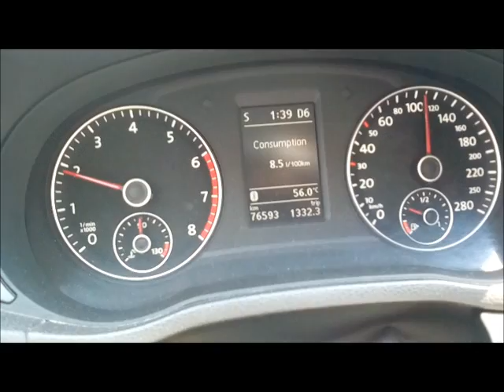Kuwait temperature 56°C 132 . 8°F at noon day -14 - 8 - 2017 درجات الحرارة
Kuwait temperature 56°C -132.8°F at noon day 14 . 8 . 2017 China * India * Indonesia * Republic of Korea * Laos * Malaysia * Maldives * Mongolia * Myanmar * Nepal * North Korea * Pakistan * Philippines * Singapore * Sri Lanka * Thailand * Timor-Leste * Viet Nam * Taiwan * ACD * APEC * ASEAN * ASEM * EAS * ESCAP * SAARC * Other Issues

Pacific * Australia * Fiji * Kiribati * Marshall * Micronesia * Nauru * New Zealand * Palau * Papua New Guinea * Samoa * Solomon * Tonga * Tuvalu * Vanuatu * ESCAP * PIF * Other Issues

Europe * Albania * Andorra * Armenia * Austria * Azerbaijan * Belarus * Belgium * Bosnia and Herzegovina * Bulgaria * Croatia * Cyprus * Czech Republic * Denmark * Estonia * Finland * France * Georgia * Germany * Greece * Hungary * Iceland * Ireland * Italy * Kazakhstan * Kosovo * Kyrgyz Republic * Latvia * Liechtenstein * Lithuania * Luxembourg * Former Yugoslav Republic of Macedonia * Malta * Moldova * Monaco * Montenegro * Netherlands * Norway * Poland * Portugal * Romania * Russia * San Marino * Serbia * Slovak Republic * Slovenia * Spain * Sweden * Switzerland * Tajikistan * Turkmenistan * U.K. * Ukraine * Uzbekistan * Vatican * EU * ASEM * OSCE * NATO * Other Issues

North America * Canada * United States

Latin America * Antigua and Barbuda * Argentine * Bahamas * Barbados * Belize * Bolivia * Brazil * Chile * Colombia * Costa Rica * Cuba * Commonwealth of Dominica * Dominican Republic * Ecuador * El Salvador * Grenada * Guatemala * Guyana * Haiti * Honduras * Jamaica * Mexico * Nicaragua * Panama * Paraguay * Peru * Saint Christopher and Nevis * Saint Lucia * Saint Vincent and the Grenadines * Suriname * Trinidad and Tobago * Uruguay * Venezuela * Other Issues

Middle East * Afghanistan * Bahrain * Iran * Iraq ** Jordan * Kuwait * Lebanon * Oman * Qatar * Saudi Arabia * Syria * Turkey * United Arab Emirates * Yemen * Palestinian Authorities * Other Issues

Africa * Algeria * Angola * Benin * Botswana * Burkina Faso * Burundi * Cameroon * Cape Verde * Central African Republic * Chad * Comoros * Republic of Congo * the Democratic Republic of the Congo * Côte d'Ivoire * Djibouti * Egypt * Equatorial Guinea * Eritrea * Ethiopia * Gabonese Republic * Gambia * Ghana * Guinea * Guinea-Bissau * Kenya * Lesotho * Liberia * Libya * Madagascar * Malawi * Mali * Mauritania * Mauritius * Morocco * Mozambique * Namibia * Niger * Nigeria * Rwanda * Sao Tome and Principe * Senegal * Seychelles * Sierra Leone * Somalia * South Africa * Sudan * Swaziland * Tanzania * Togo * Tunisia * Uganda * Zambia * Zimbabwe * AU * TICAD * Other Issues Garage